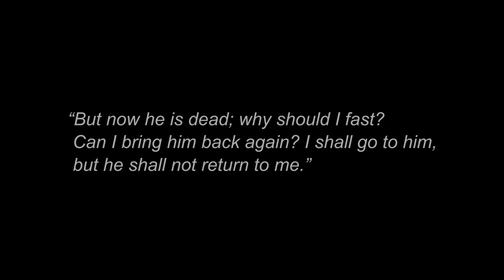The Witches Grave (Skiatook, Oklahoma)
The Witches Grave is in Skiatook, Oklahoma and is a popular spot for ghost hunters and other paranormal investigators. In this short documentary you'll learn about the folklore surrounding the witches grave and why people are still fascinated with this story almost 100 years later.